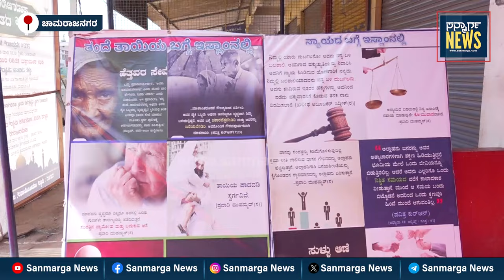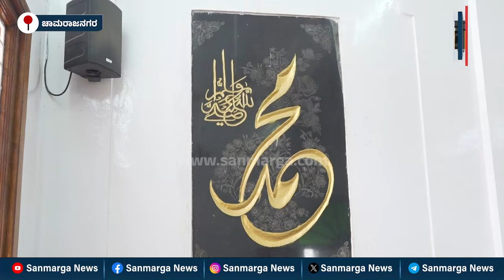ಮಸೀದಿ ಒಳಗೆ ಏನೇನಿದೆ...? : ಮಸೀದಿ ದರ್ಶನದ ಬಳಿಕ ಚಾಮರಾಜನಗರದ ಸರ್ವಧರ್ಮೀಯರು ಹೇಳಿದ್ದೇನು? | Chamarajnagar